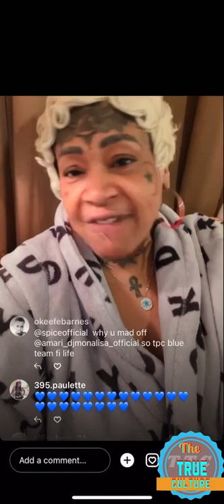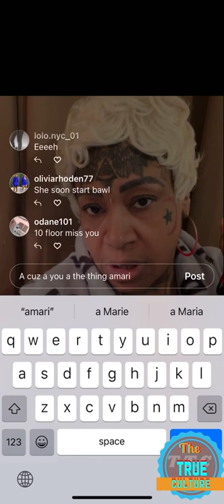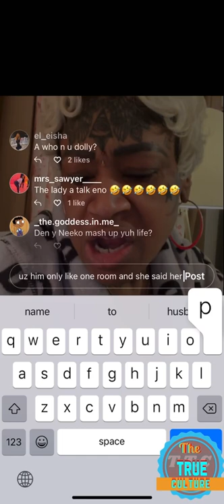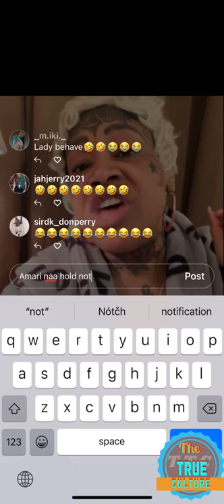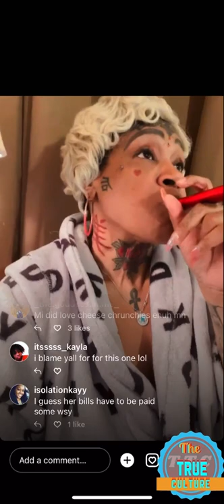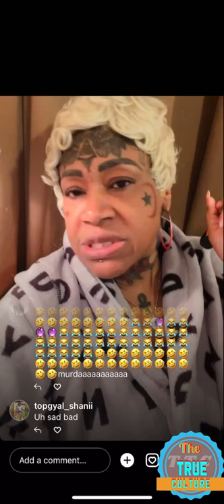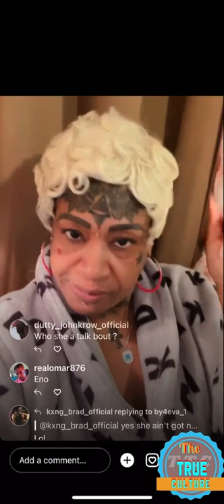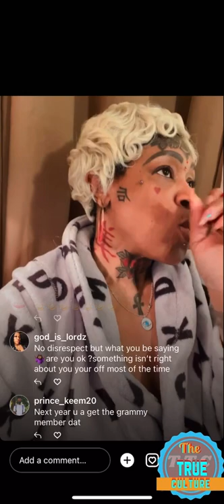Amari got this to say about the Grammy’s and some of the females in dance hall part 1